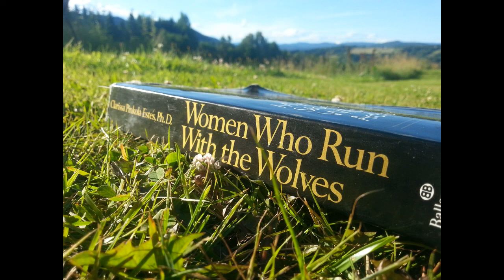Глава 1. Вой: Возрождение дикой женщины. || Бегущая с волками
Тайминг главы:
00:00 - Глава 1. Вой: Возрождение дикой женщины
00:05 - La Loba, женщина-волчица
04:31 - La Loba
07:31 - * * *
18:11 - Четыре раввина
19:16 - * * *